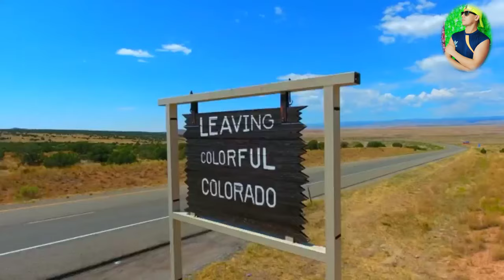Mahesh Kumar Auji Superhit Deuda Song /कलेजी कटौन्या माया kaleji kataunya Maya by Mahesh Kumar Auji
समर्पण देउडा प्रेमीहरु मा मेरो नमस्कार
आसा छ हजूर हरु ले Prakash saud YouTube channel
मा upload भएका गित हरुलाई मन पराउनु र माया गरिदिनू भएको ह़ोला !